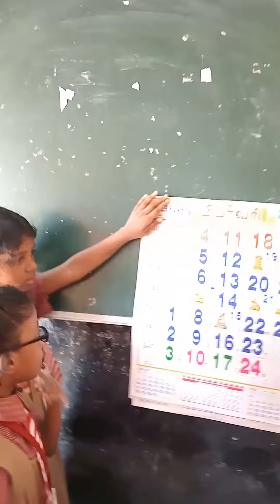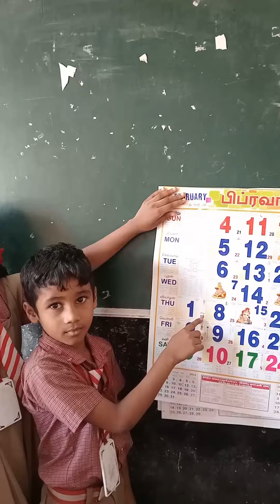Ennum Ezhuthum class room activity funnyshorts tamilclass students alaparigal # புதிர்கள்